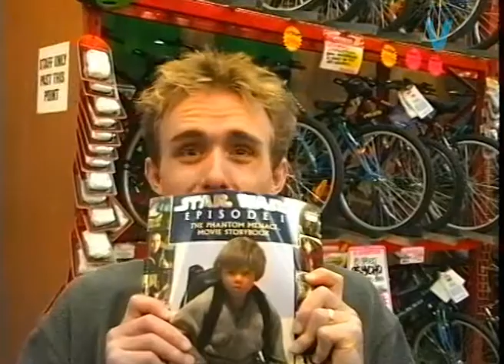Star wars 1 marcel 11 june 1999